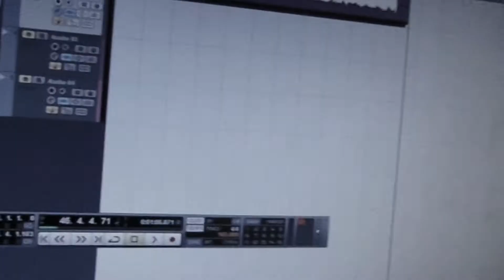Dementia 13 - Rhythm guitar recordings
A small video sample from rhythm guitars recording sessions of "Tales for the Carnivorous" EP, for the song "Feasting on Your Blood".